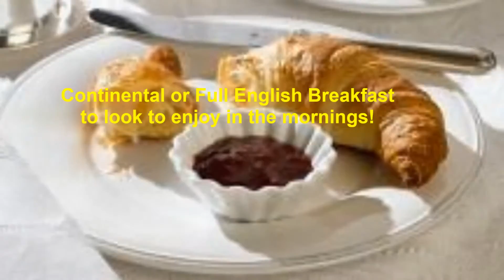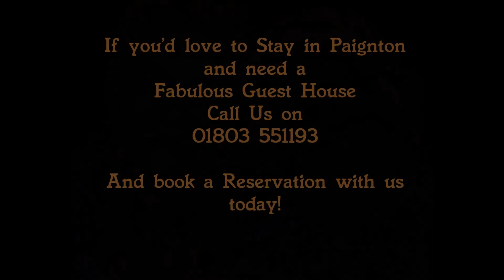Bed and Breakfast Paignton 01803 551193 Aquamarine Guest House, just like hotels in Paignton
Call today to make a Reservation at the beautiful Aquamarine Guest house
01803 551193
Just as high standard like all the hotels in Paignton and Devon.
Enjoy the beautiful views and all the sight seeing you can do around Paignton and the surrounding areas around Devon.

Related searches.
Bed and Breakfast Paignton
hotels in paignton
guest houses paignton
guest houses in paignton devon
guest houses in paignton
paignton bed and breakfast
guest house paignton
guest houses paignton devon
paignton guest houses
aquamarine guest house paignton
paignton guest house
bed and breakfast guest houses
bed and breakfast paignton devon
guest house in paignton
holiday accommodation paignton
devon guest house
devon guest houses
bed & breakfast paignton
b & b paignton
paignton holiday accommodation
bed and breakfast in paignton
holiday accommodation in paignton
bed & breakfast in paignton
hotel paignton
hotels in paignton
hotel in paignton
accommodation in paignton
paignton accommodation
hotels paignton
hotels in paignton devon
guest house devon
hotels paignton devon
devon bed and breakfast
paignton hotel